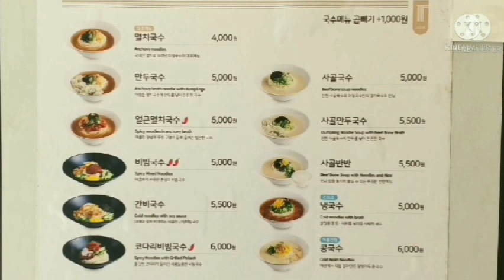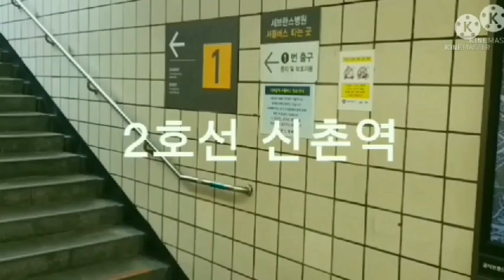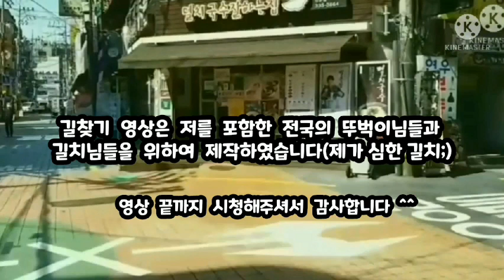신촌역 - 멸치국수(미정국수0410) 가성비 좋은 저렴한 멸치국수 잘하는집 , 백종원 체인점 미정국수 Korean food , seoul , k food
대한민국 서울 신촌역에 위치한 멸치국수 맛집
서울 지하철근처맛집

백종원 체인점 미정국수 신촌점
신촌역에서 가까우며 가성비 좋은 저렴한 멸치국수 식당입니다
단돈 4000원으로  국수를 먹을수있습니다

혼밥하시러 오시는분들도 많이 계십니다
멸치국수도 맛있지만 비빔국수 또한 맛있습니다
Korean food ,  seoul , k food
It takes 5 minutes on foot from Sinchon station